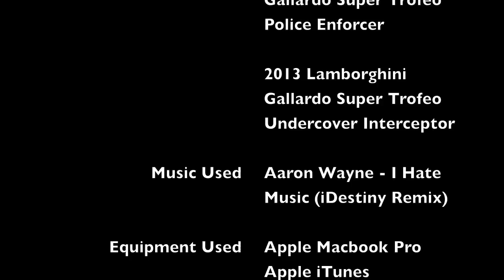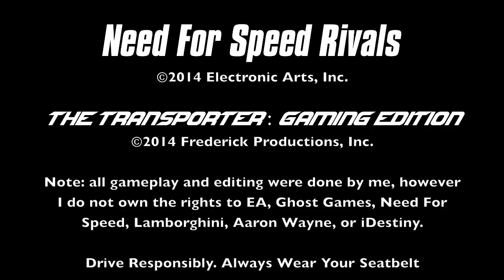Need For Speed Rivals (Xbox One): Lamborghini Gallardo Super Trofeo (Cop)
Our next offering from the Concept Lamborghini Pack is the Gallardo Super Trofeo, a special one-make racer based off the Gallardo LP570-4. The car carries the same 5.2-liter V10 engine from the standard road-going Gallardo and the power remains the same as well, however special racing modifications have been added to make this car lighter and more track ready. As an NFS custom, race cars on the road (Most Wanted M3 GTR, Corvette C6.R, 918 RSR) are tremendous fun, and the Super Trofeo is no exception. Now, we take a look at the car on the opposite side of the law, with all three variants: patrol, enforcer, and undercover.